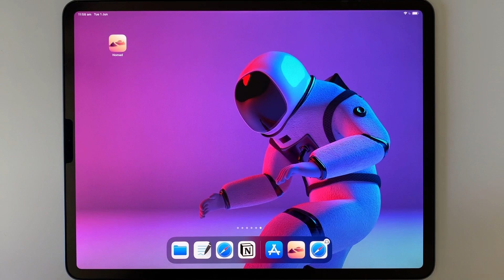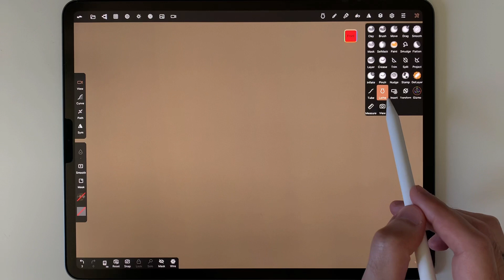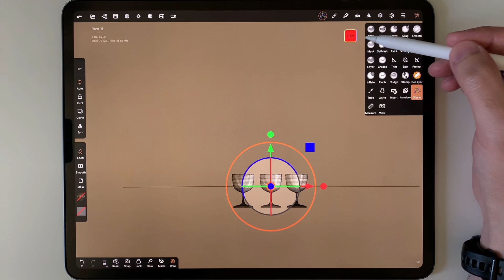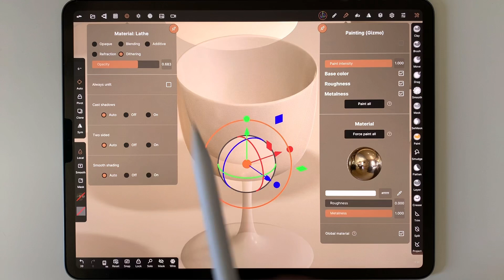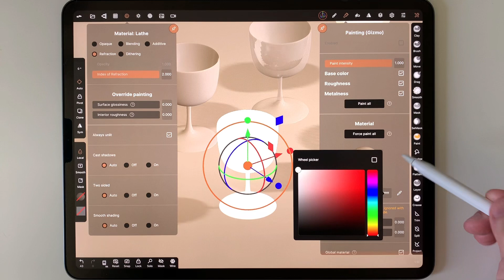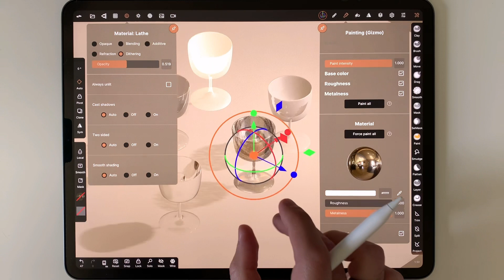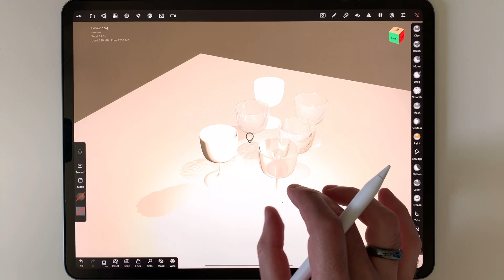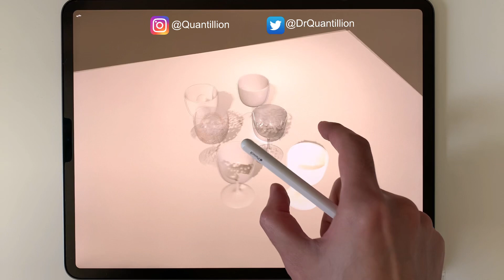Nomad Sculpt 1.50 Update - Under the Spotlight - Beginner Tutorial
In this tutorial, I cover the new features available in the latest update of Nomad Sculpt 1.50. I cover the use of Materials and the different properties thoroughly. In addition, I highlight the use of Point Light, Colour Grading and the customisation of the tools tray. This video is a spinoff of the main playlist as it focused on the new update mainly. I hope you enjoy it!

If you want to use the same brushes I have used in all of my tutorials so far, find them below. Keep in mind they are not HQ: